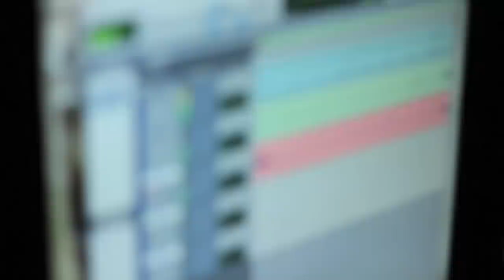CS Documentary Promo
Preview of the Caviar Musik Documentary coming soon! The song playing "Luxury" is the intro to my upcoming album and was produced by @dontrunk. Video shot and edited b @Kennywest_.